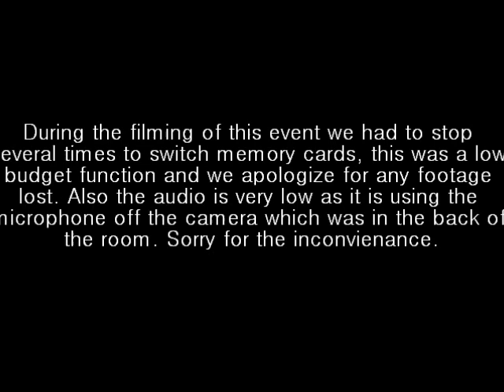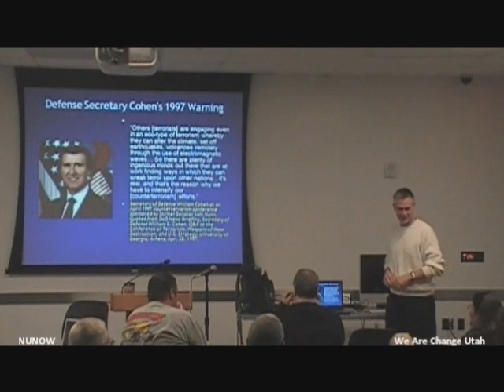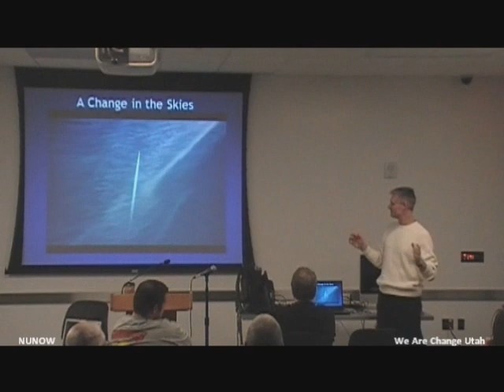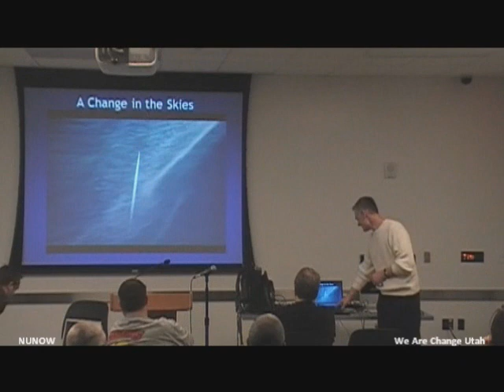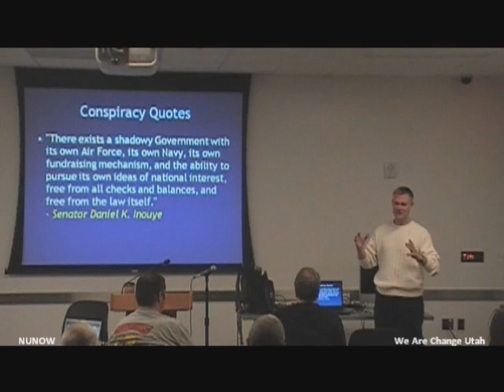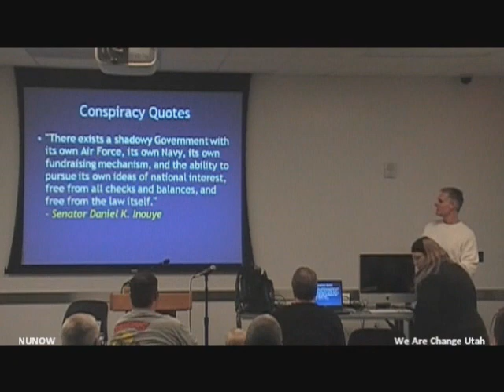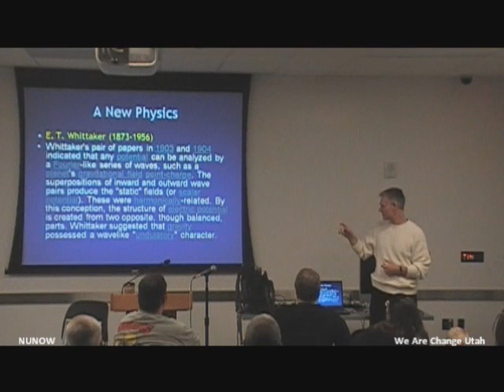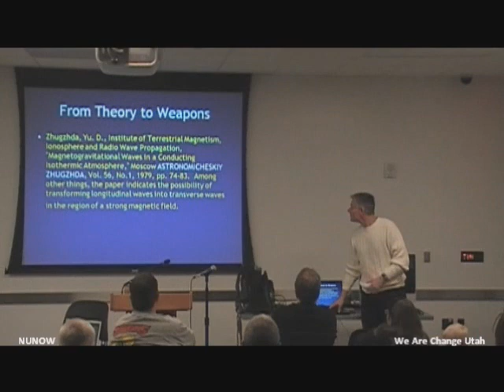2010: The Reality of Weather Manipulation 1 of 14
Meteorologist Scott Stevens of WeatherWars.info gives a lecture on Weather Manipulation